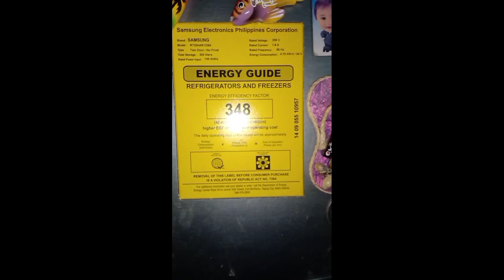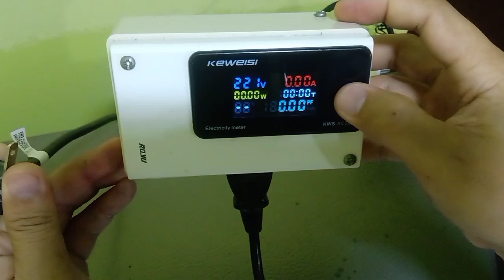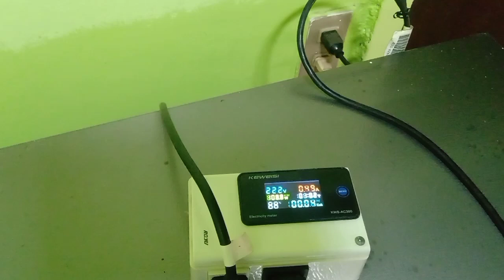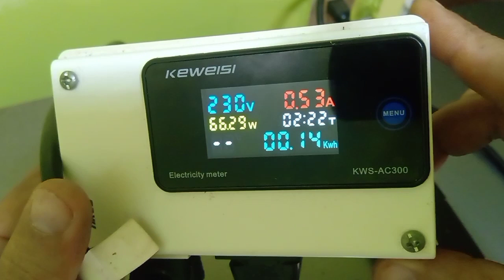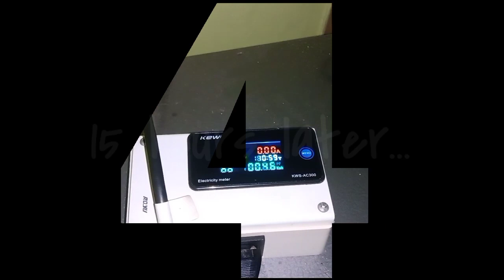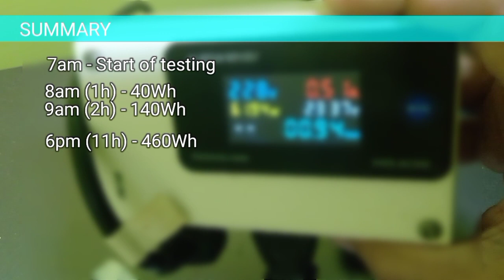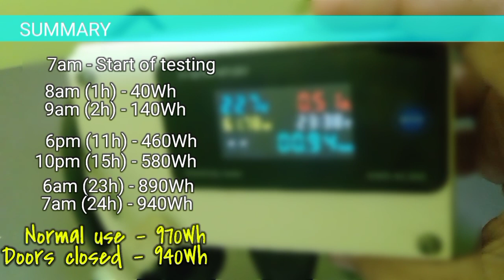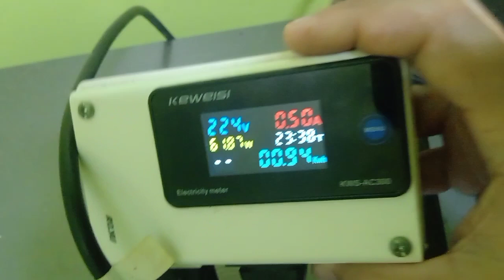Ito ang actual na konsumo ng iyong 7cubic REFRIGERATOR 24Hours na sarado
Actual testing video series.

Ang video series naman na ito ay ginawa para magkakaroon ng idea at guide ang ating mga kasolar sa consumption ng mga karaniwang appliances para sa kanilang planong gagawing Setup.

🔴Where to buy the product?